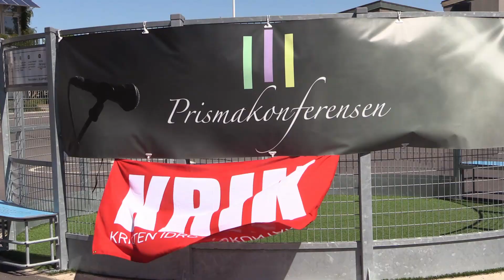PRISMAKONFERENSEN 2018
Detta är en recap video från Prismakonferensen 2018